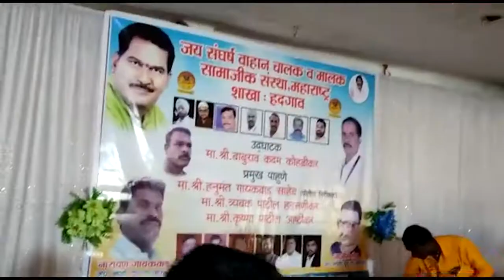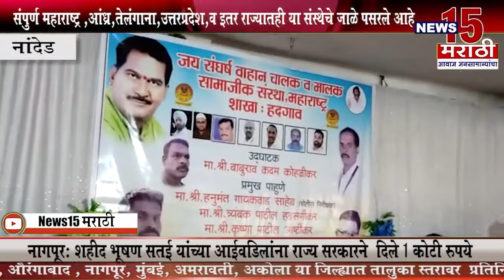नांदेड | हदगाव येथे जय संघर्ष वाहन चालक - मालक सामाजिक संस्थेची कार्यकारणी जाहीर | News15 मराठी